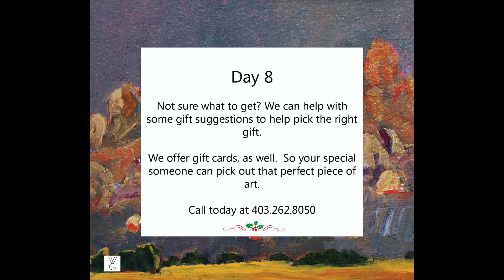Twelve Days of Christmas - Day 8: Gregory Hardy (Dec 14, 2020)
Twelve Days of Christmas /// Feature 8: Gregory Hardy (Dec 14, 2020)

Today is Day 8 of the “Twelve Days of Christmas Feature” for celebration of the Holidays.  Today we are featuring Gregory Hardy.

For our “Twelve days of Christmas”, we will be featuring one artist each day. We will be also donating a portion of all our sales from the Twelve days of Christmas to the Calgary Food Bank.

“Gregory Hardy’s paintings materialize out of a process that begins with his physical presence in the landscape, the notation of certain visual cues through drawings, and finally the painting process where memories and material construct an equivalence for the original experience. They depend, for their effectiveness, on the ability of the painted mark to access remembered experience in an intuitive manner that engages both mind and spirit. Stroke by stroke, layer upon layer, they construct their own history through a process of emergence and obscurity. The viewer’s entrance through and into the interior space of Hardy’s paintings parallels that of the artist’s journey; his desire to find, in the temporal, an entrance to the spiritual.”

-Excerpt from “Gregory Hardy – Journeys in the Landscape”, Written by George Moppett, Mendel Art Gallery, Saskatoon

About Wallace Galleries:

We are one of Calgary’s most dynamic galleries and home to many outstanding contemporary Canadian painters, sculptors and printmakers. Established in 1986, and located in the downtown core, our goal is to make art a part of your life as much as it is a part of ours.
We have approximately 3,000 square feet of exhibition space with 16-foot ceilings, located on the main floor of Chevron Plaza, 500 5th Ave SW.

We want to help clientele expand their art appreciation, identify the styles and media that define the art they like, and introduce new collectors to some of Canada’s best known contemporary artists while bring rising new art stars to the attention of the seasoned collectors. We are here to help our clients invest in quality works of art with confidence and within their budget.